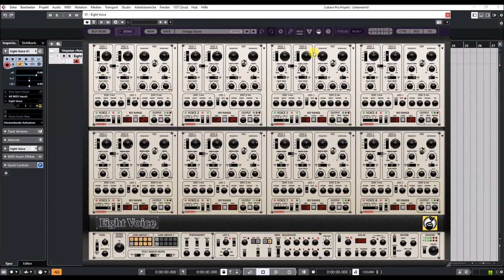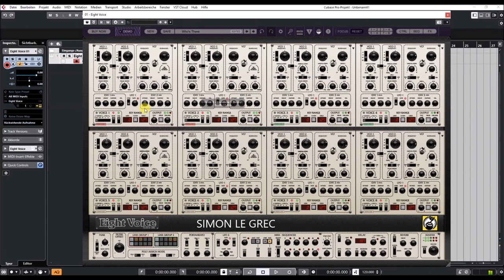Cherry Audio | Eight Voice Synthesizer | Sequence presets